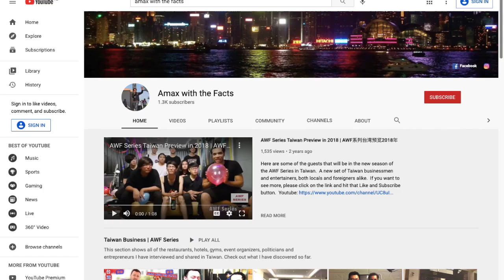SG (Part 3): Does Dubai Have Their Own Sound | AWF Series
Different cities have created their own sounds that has spread around the world like G-Funk, K-Pop, and more.  However does Dubai have their own sound that will also spread internationally.  Hear what SG has to say.  Let's see.  @sg_official